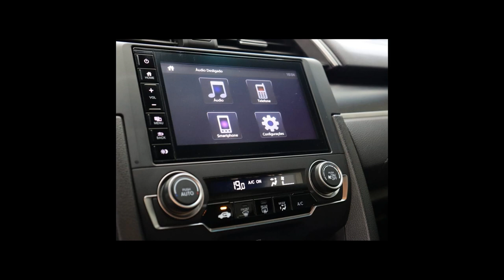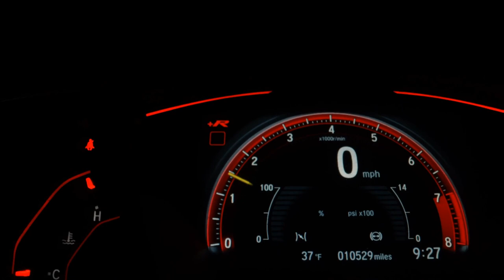HONDA CIVIC - 2019 - /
VEÍCULO MUITO NOVO, BANCOS EM COURO,  ANDROID AUTO, APPLE CARPLAY, AR DIGITAL !!!
SIMPLESMENTE IMPECÁVEL !!!
BAIXA QUILOMETRAGEM !!!

Dados do Veículo
Veículo: HONDA / CIVIC 2.0 16V EX
Ano: 2019/2019
Combustível: FLEX
Portas: 4 PORTAS
Câmbio: Automático
Cor: CHUMBO
KM: 27.000

✅ Air Bag
✅ Alarme
✅ Ar Condicionado
✅ Ar Quente
✅ CD Player
✅ Desembaçador Traseiro
✅ Direção Hidráulica
✅ DVD Player
✅ Encosto de Cabeça Traseiro
✅ Freio ABS
✅ GPS
✅ Rádio
✅ Rádio e MP3
✅ Retrovisor Fotocrômico
✅ Retrovisores Elétricos
✅ Travas Elétricas
✅ Vidros Elétricos
✅ Kit Multimídia
✅ Trio Elétrico
✅ Piloto Automático
✅ Farol de Neblina
✅ Entrada USB
✅ Aerofólio
✅ Bluetooth
✅ Porta Copos
✅ Direção Elétrica
✅ Câmbio no Volante (Borboleta)
✅ Ar Digital
✅ Abertura Porta Malas por Controle Remoto
✅ Android Auto
✅ Apple CarPlay
✅ Sistema ISOFIX
✅ Bancos Esportivos
✅ Console Central
✅ Rádio USB
✅ Retrovisor Retrátil
✅ Som Original